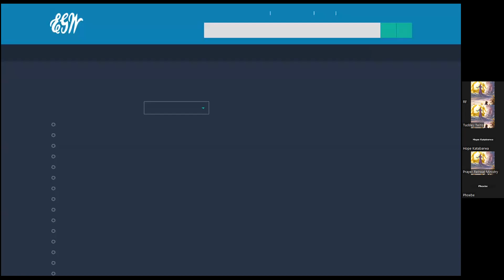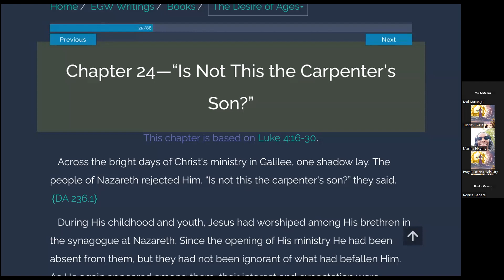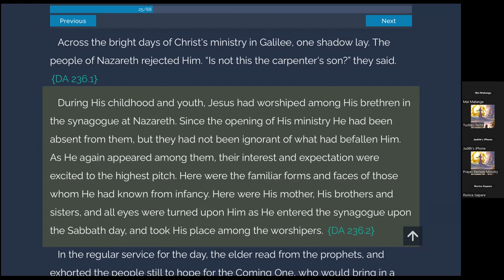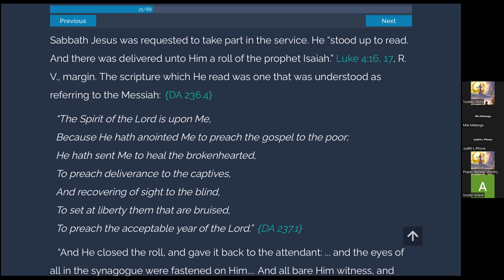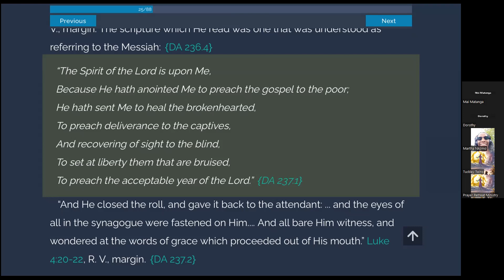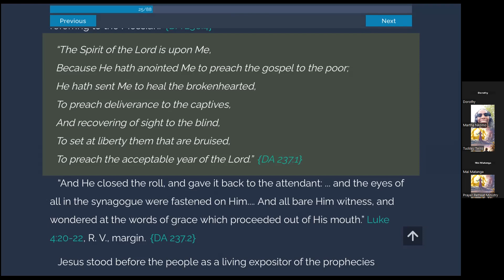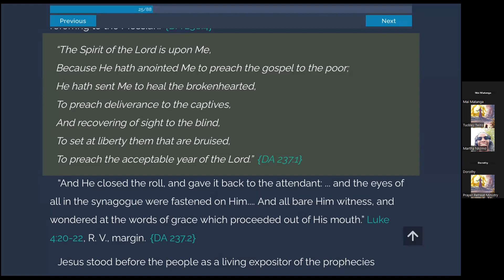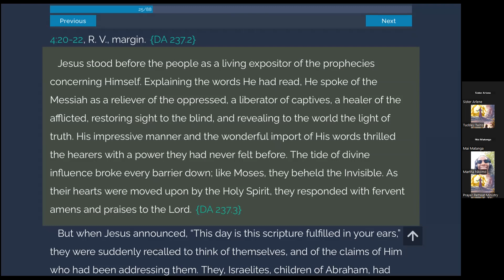Desire of Ages Ch 24 Part 1 Br Desire Mposhi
Is Not This The Carpenters Son.